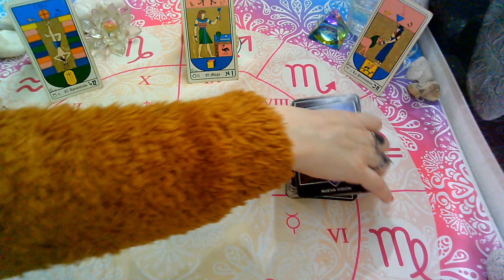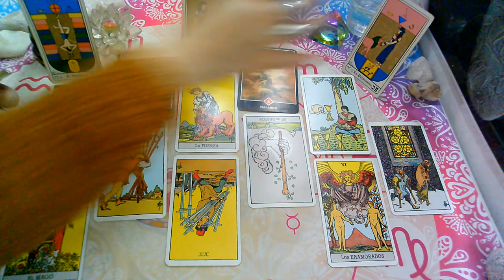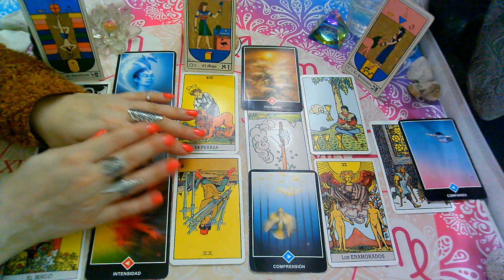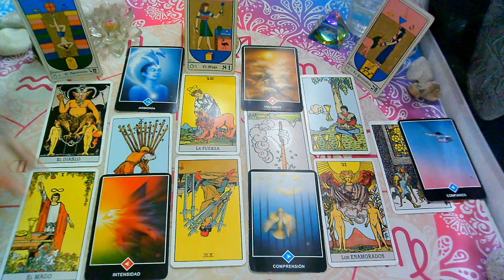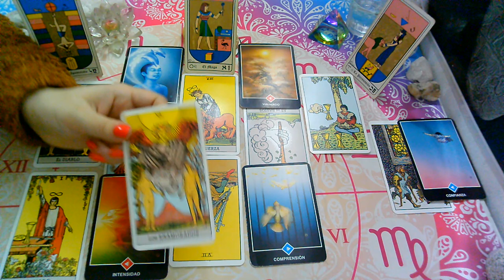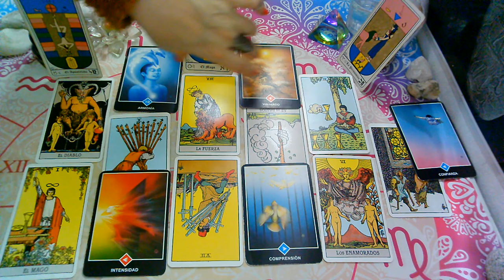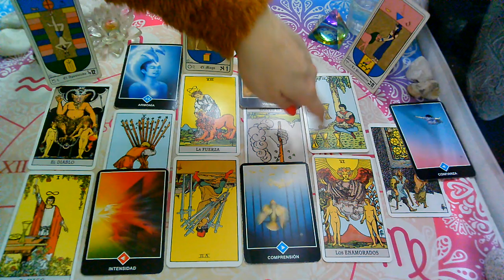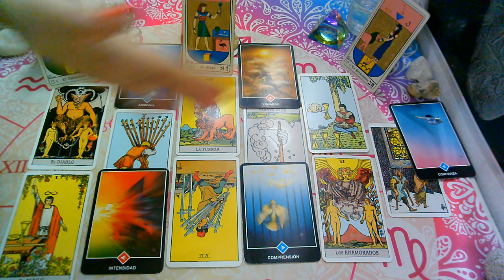*ACUARIO*♒😍"EX PAREJA" Que siente?Que piensa?Que hará?(1ra Quincena)OCTUBRE 2020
💜FanPage FACEBOOK :
@Supernova tarot

Creative Commons.